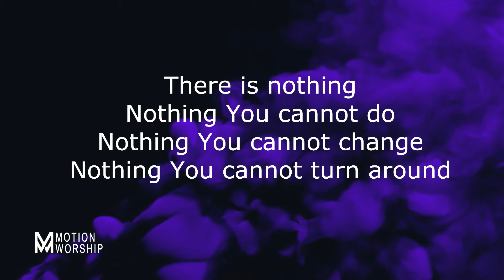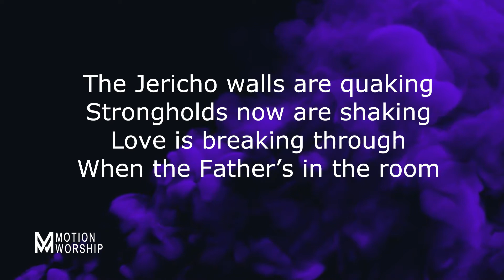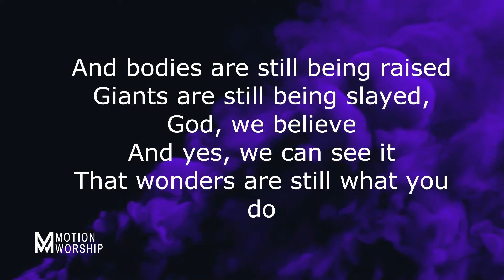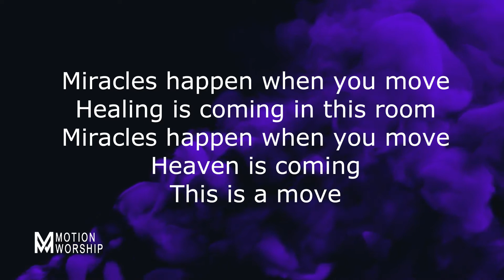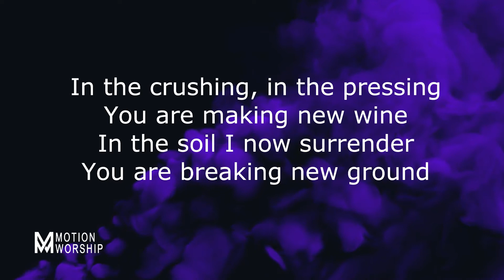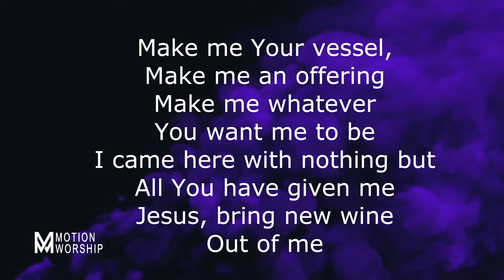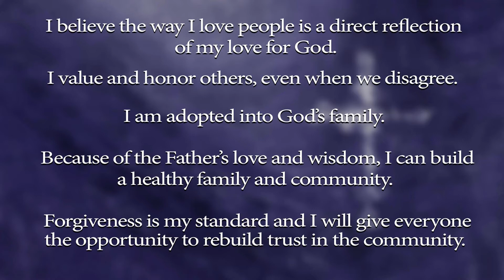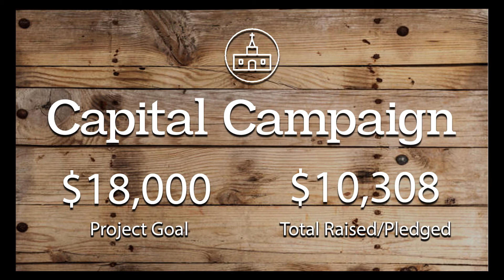Inver Hills Church Live 6.7.20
God is Still Speaking with Pastor Bart Thompson